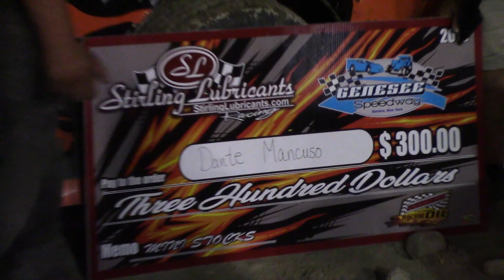Mini Stock Feature | Genesee Speedway | 9-16-18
The Mini Stock Feature at Genesee Speedway (Batavia, NY) during Night Two of the Topless Nationals on Sunday, September 16th, 2018!
Results:
1) Dante Mancuso
2) Brandon Shepard
3) Bill Weller
4) Chris Leone
5) Andy Gayton
6) Chad Jesso
7) James Gayton
8) Anthony Hermanson
9) Craig Vlasic
10) Randy Gregory
11) Tony Kulesza
12) Cole Susice
13) Brandon Close
14) Nick Tarnowski
15) Eric Weis
16) Brian Gregory
17) Olivia Coniber
18) Dalton Martin
19) Brad Shepard
20) Josh Dietrick
21) Chris Walton
22) Eric Brumsted
23) Jessica Schleede (DNS)